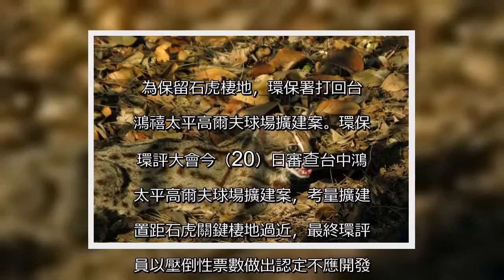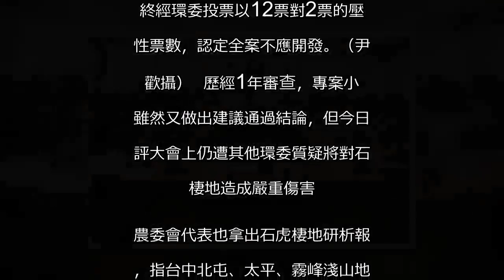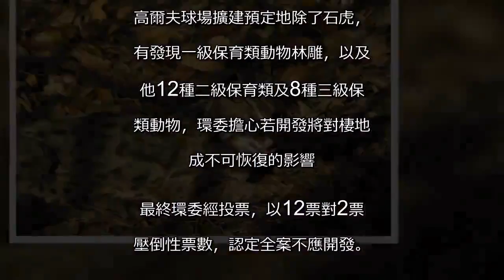離石虎棲地太近！環評大會「壓倒性票數」打回台中鴻禧高爾夫球場開發案-風傳媒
離石虎棲地太近！環評大會「壓倒性票數」打回台中鴻禧高爾夫球場開發案-風傳媒  為保留石虎棲地，環保署打回台中鴻禧太平高爾夫球場擴建案。環保署環評大會今（20）日審查台中鴻禧太平高爾夫球場擴建案，考量擴建位置距石虎關鍵棲地過近，最終環評委員以壓倒性票數做出認定不應開發決定。  位於台中太平的鴻禧高爾夫球場，預計從現有的9洞球場變更為18洞球場，整體面積將從現有的29.7公頃增加為50公頃，且也將移除3430株喬木以清出球道。環評專案小組原審查建議通過，但去年環評大會又因當地鄰近石虎棲地，將全案退回專案小組審查。  環保署20日環評大會上，針對台中鴻禧太平高爾夫球場擴建案，最終經環委投票以12票對2票的壓倒性票數，認定全案不應開發。（尹俞歡攝）  歷經1年審查，專案小組雖然又做出建議通過結論，但今日環評大會上仍遭其他環委質疑將對石虎棲地造成嚴重傷害。農委會代表也拿出石虎棲地研析報告，指台中北屯、太平、霧峰淺山地區開發案多，棲地破碎，若開發恐阻絕石虎族群交流遷徙空間。  此外，高爾夫球場擴建預定地除了石虎，還有發現一級保育類動物林雕，以及其他12種二級保育類及8種三級保育類動物，環委擔心若開發將對棲地造成不可恢復的影響。最終環委經投票，以12票對2票的壓倒性票數，認定全案不應開發。